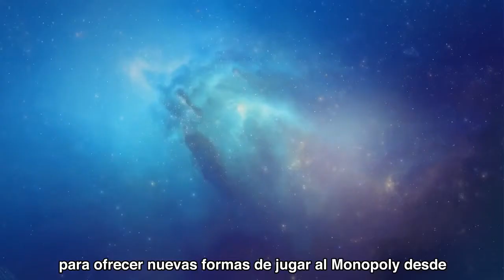Monopoly Family Fun Pack - Trailer de Lanzamiento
Trailer de lanzamiento de Monopoly Plus, My Monopoly y Monopoly Deal.